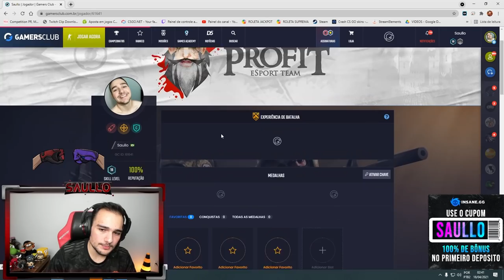Desafiei o CACHORRO1337 valendo R$2.300,00 no CSGO! (Jogo EMOCIONANTE)